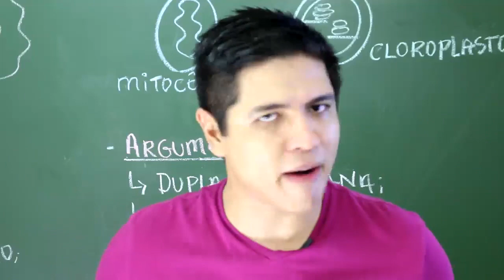Formiga faz bem para a visão? - Prof Kennedy Ramos.